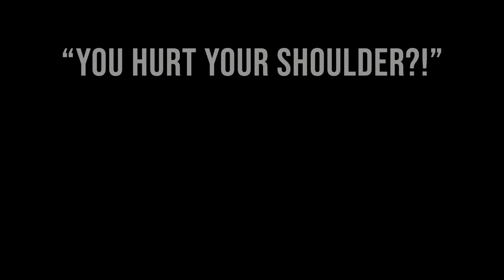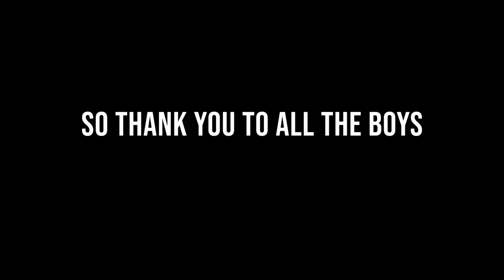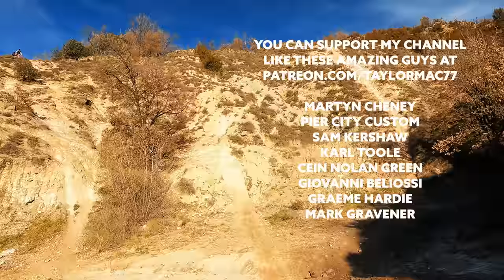What happens if you ride trials with pros?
I Ride Trials With Dakar Winner. Riding with Sam Sunderland, Chaz Davies, John Mcphee, Leon Camier and James Edmeades started terribly. Luckily I escape injury and went on to have a really fun day at Pascuets Off Road centre on my Beta 250 in Spain! Hopefully my Gas Gas 280 will be fixed soon after I seized it last time.